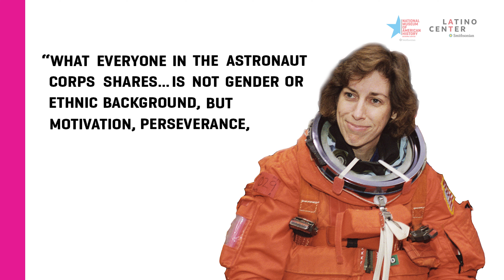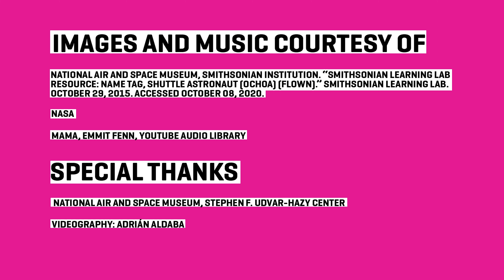Ellen Ochoa: Beyond the Barrier | Emily Key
Ellen Ochoa was the first Latina astronaut in space and first Latina, only the second woman, to serve as the Director of the Johnson Space Center, responsible for all astronaut activities for NASA. Find out how this daring and tenacious Latina went beyond the barrier and set new heights for young girls to reach for the stars.

Emily Key is the Director f Education at the Smithsonian Latino Center.

Ellen Ochoa fue la primera astronauta Latina en el espacio. En adición, fue la primera Latina, sólo la segunda mujer de servir en la capacidad de directora del Johnson Space Center, responsable por todas las actividades de los astronautas de NASA. Aprende como esta mujer intrépida y tenaz fue más allá de la barrera, estableciendo nuevas alturas para que las chicas jóvenes de hoy alcancen las estrellas.

Emily Key es la directora de educacion en el Centro Latino del Smithsonian.

Teachers! Educators! Caregivers! Do you want to use this video in your classroom?